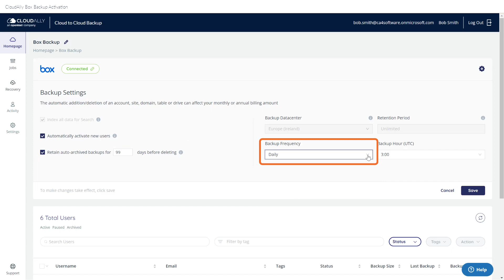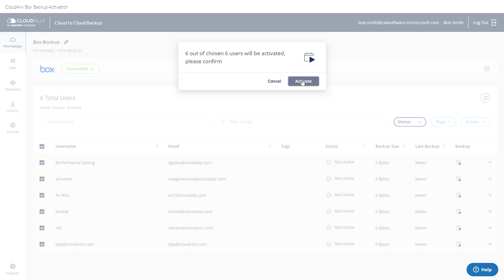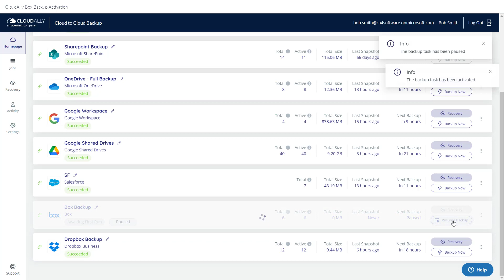How to Activate Your Box.com Backup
Step-wise instructions to activate your CloudAlly backup of Box.com data.

Secure your business-critical Box data with the pioneers of Cloud-to-cloud Backup. Start a FREE 14-day full-feature trial of CloudAlly SaaS Data Protection Platform NOW!

NO Payment Details | 5-Min Setup (honest!)
Secure M365, Google Workspace, Salesforce, Box, & Dropbox |
Unlimited AWS S3 Storage | HIPAA & GDPR Compliant